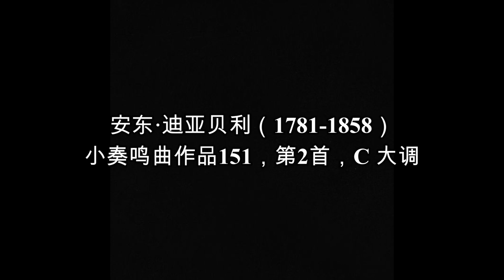Anton Diabelli, Op. 151 Complete | 安东·迪亚贝利 作品151 全集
Anton Diabelli (1781–1858) was an Austrian music publisher, composer, and pianist.
Diabelli was born in Mattsee, near Salzburg, and initially trained to become a priest. However, he shifted his focus to music, studying composition and piano. He wrote several pieces for the piano, guitar, and vocal music, although his own compositions were modest in fame compared to his publishing work.
As a music publisher, Diabelli was highly influential. In 1818, he co-founded the publishing firm Cappi & Diabelli, which played a significant role in promoting works by composers like Franz Schubert, Carl Czerny, and Beethoven. His legacy is particularly tied to his contributions to the musical culture of early 19th-century Vienna.

安东·迪亚贝利（Anton Diabelli，1781–1858）是一位奥地利的音乐出版商、作曲家和钢琴家。
迪亚贝利出生于萨尔茨堡附近的马特塞，最初接受神职训练。然而，他后来将注意力转向音乐，学习作曲和钢琴。他为钢琴、吉他和声乐创作了多部作品，尽管他的作品与他的出版工作相比，知名度较为有限。
作为音乐出版商，迪亚贝利具有重要影响力。1818年，他与人共同创立了卡皮与迪亚贝利出版社（Cappi & Diabelli），该出版社在推广弗朗茨·舒伯特、卡尔·车尔尼和贝多芬等作曲家的作品方面起到了重要作用。他的音乐遗产特别与19世纪早期维也纳音乐文化的发展密切相关。